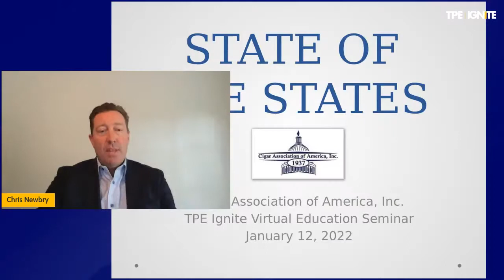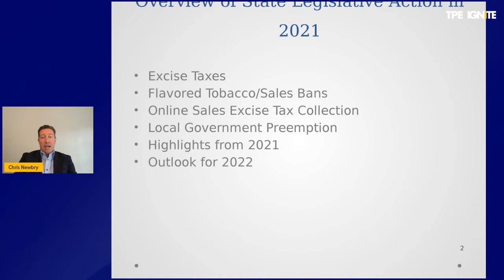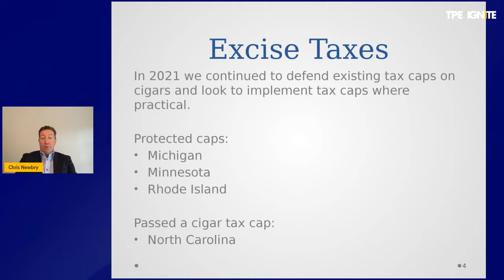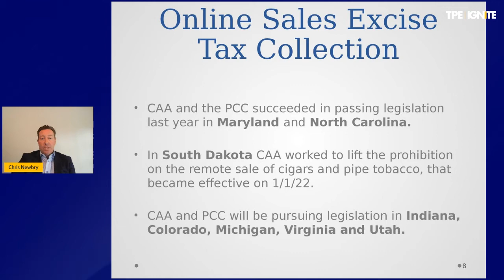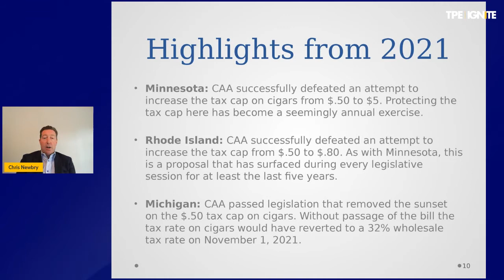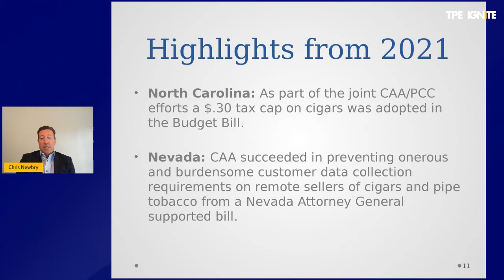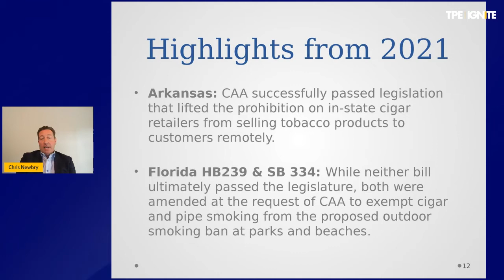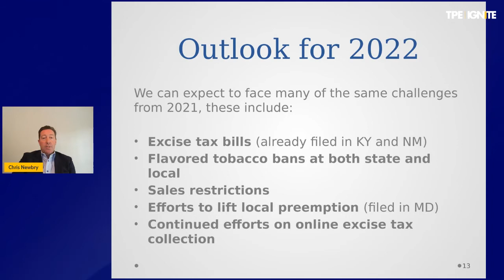TPE IGNITE: State of The Cigar Industry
Public policy is critical to the cigar industry. David Ozgo, president of the Cigar Association of America and Chris Newbry, Vice President of Government Affairs will give listeners an overview of the challenges the industry faced at both the state and Federal level in 2021 and discuss the likelihood of potential tax increases and proposed flavor bans that we will face in 2022.
Presented by Tobacco Business Magazine - tobaccobusiness.com